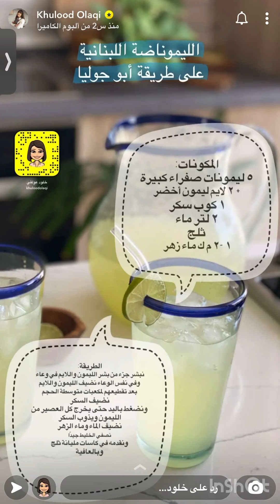ليمونادا لبنانيه من سناب خلود عولقي